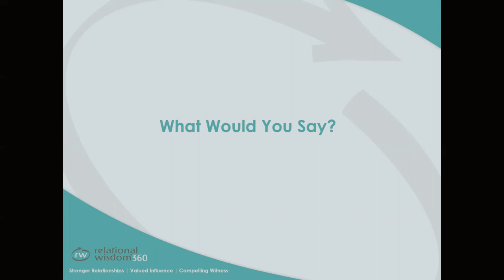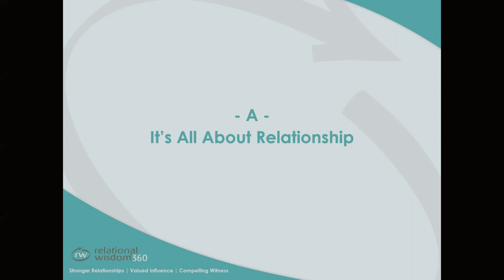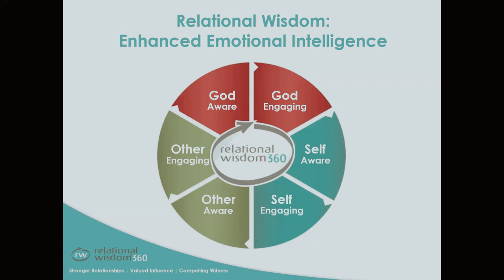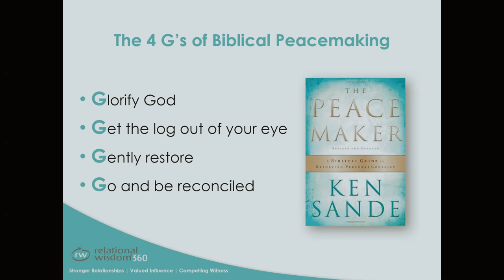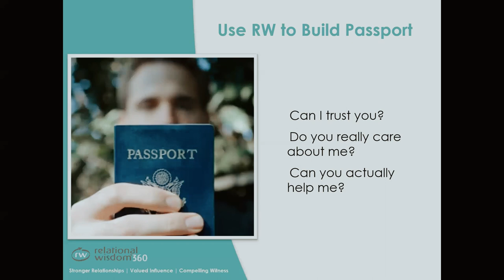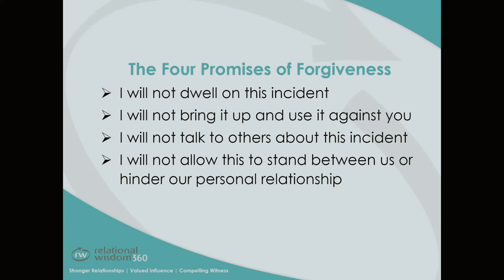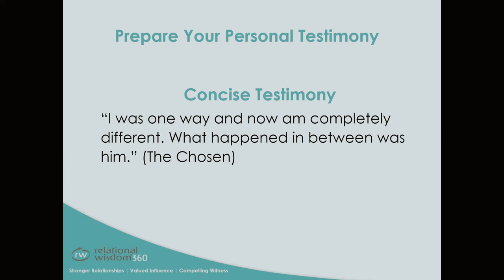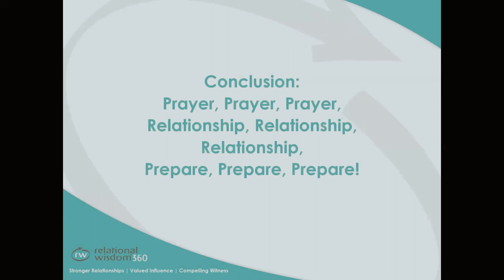Sharing Christ With Courage & Wisdom (Leadership Roundtable)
In this Roundtable, we are joined by Ken Sande calling in from Montana. He discusses how to share your faith with courage and wisdom, borrowing from his experience in neuroscience and peacemaking.

BACKGROUND: Ken is the President and CEO of Relational Wisdom 360 and the founder of Peacemaker Ministries. He is certified as a Relational Wisdom Instructor and Conciliator, as well as a Certified Emotional Intelligence Instructor (with TalentSmartEQ). His book "The Peacemaker: A Biblical Guide to Resolving Personal Conflict" is the lodestar for applying Matthew 5:9.

WHAT IS THIS: The Leadership Roundtable is a forum held twice a semester for the express purpose of training and encouraging Christian law students to better integrate their faith with the study of law.

WHO WE ARE: Christian Legal Society is dedicated to serving Jesus Christ through the practice and study of law, the defense of religious freedom and life, and the provision of legal aid to the need.